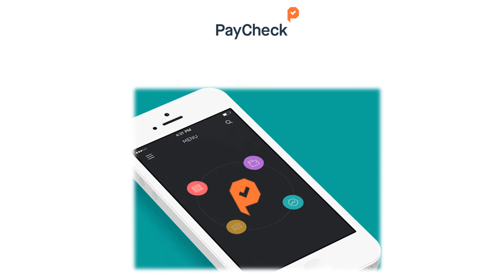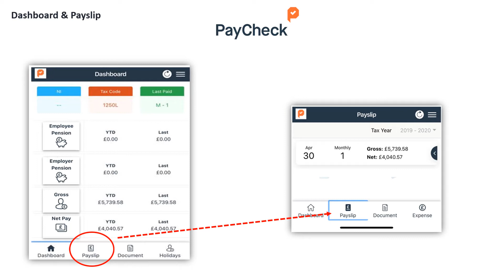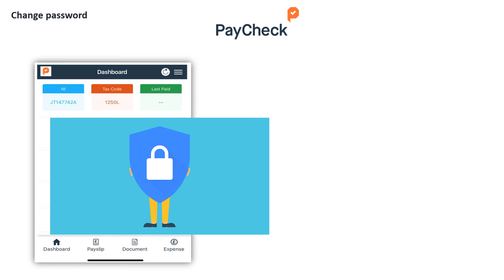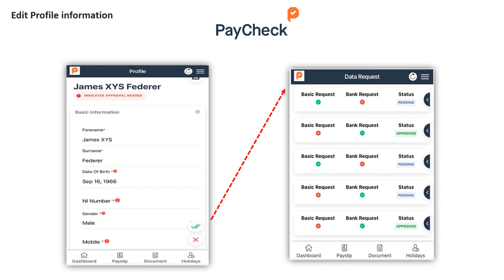Employee Payslip Portal [Pay Check]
This video takes you through the employee self service portal when using Pay Check’s employee portal.
That’s a quick overview of how to use the Pay Check employee portal powered by Brain Pay